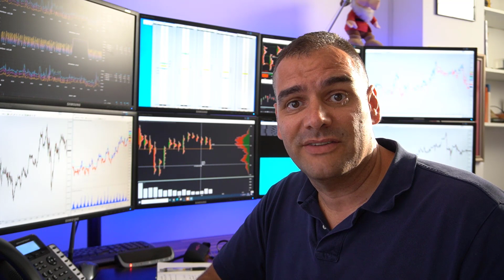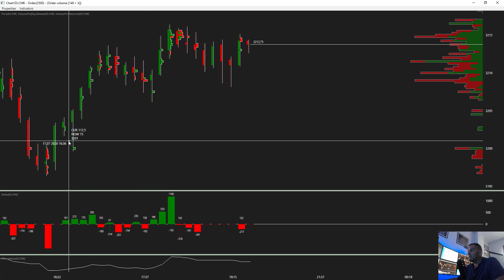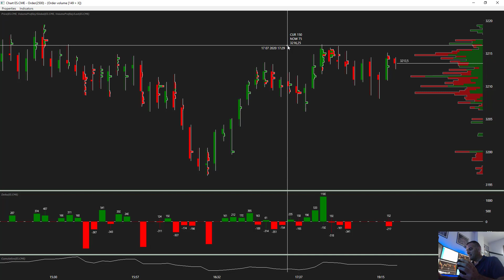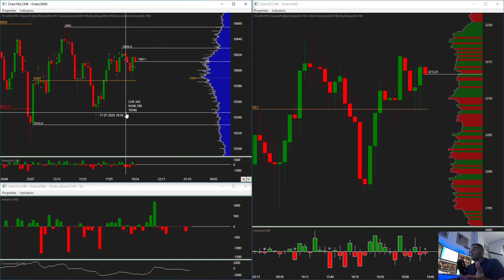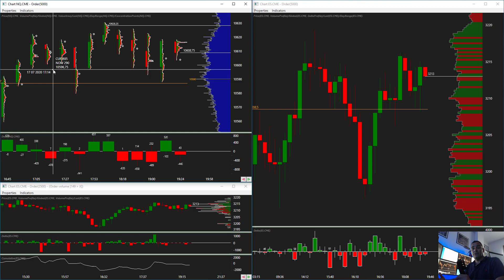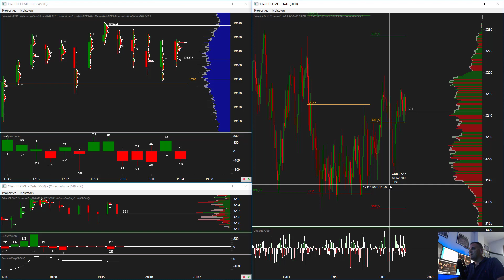Trading Online profittevole quando il mercato è difficile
Trading online profittevole e di successo anche quando il mercato è difficile.
I mesi estivi sono sempre particolari e ogni trader deve utilizzare particolari astuzie per essere profittevole.
In questo video ti spiego gli strumenti che utilizzo per l'analisi dei volumi e i particolari che osservo per uno stile operativo profittevole e consistente.